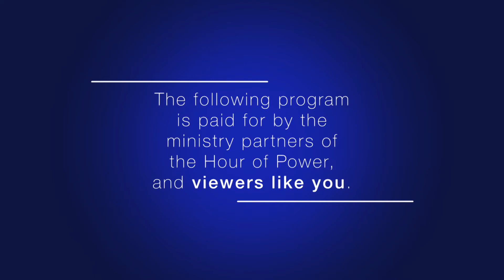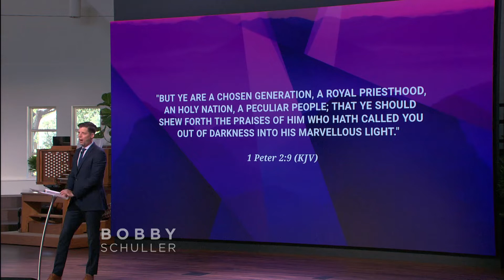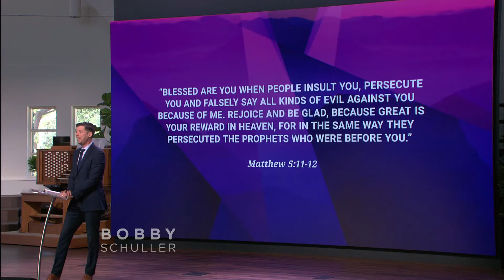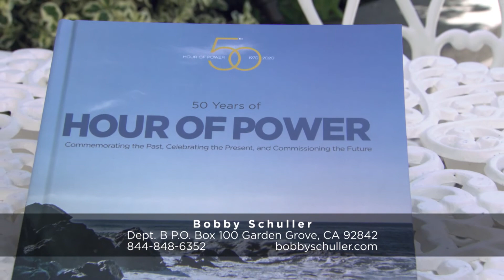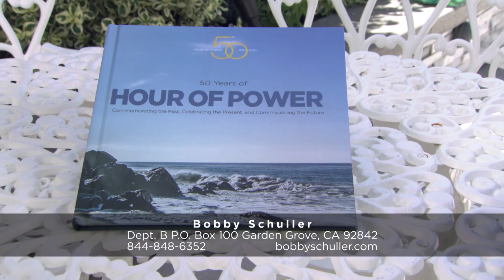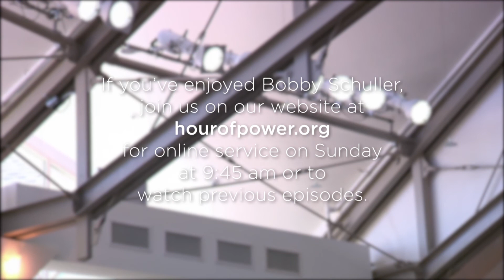You Are a Peculiar People - Bobby Schuller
Pastor Bobby continues his sermon series entitled “God’s Names for His Children.” In the Bible are more than 600 names that God gives to His children, all with special and unique meanings. Pastor Bobby teaches that discipleship is the inheritance of freedom we receive by leaving the old names that others have given us and living in a new name from God. Today’s message: “You Are a Peculiar People.”